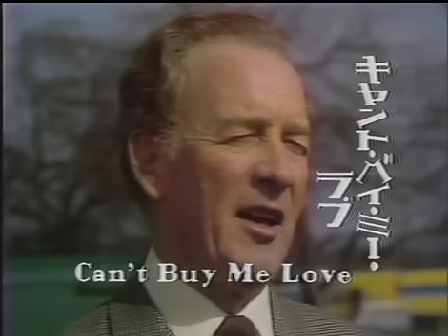James Paul McCartney Show JAPAN EDITION WINGS